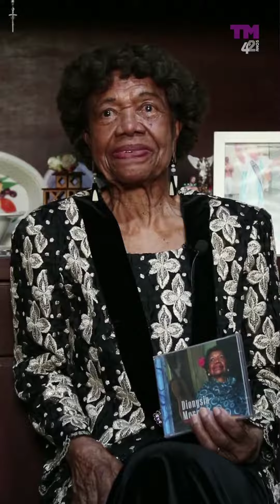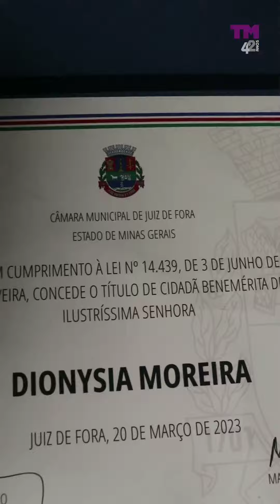Dionysia Moreira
Para ir atrás da música, Dionysia Moreira enchia a cama de travesseiros, pulava a janela de casa e atravessava a noite pela Rua Halfeld, no Centro de Juiz de Fora. A cidade dos anos 1950 era embalada pelos grandes nomes do rádio, com suas vozes potentes que não cabiam dentro de si. Do alto dos seus 20 anos, Dionysia decidiu que a voz, ao mesmo tempo forte e suave, já não podia ficar limitada às paredes de casa. Contra a vontade do pai, se entregou à música. “O meu defeito era cantar.”

Hoje, aos 92 anos e com uma coleção de prêmios, fica evidente que o canto de Dionysia não é nenhum defeito, mas sim um chamado para a vida toda. Em casa, no Bairro São Bernardo, ela recebeu a repórter Mariana Floriano com sua melhor roupa, a mesma que usou ao se apresentar no reality show “The Voice+”, em 2022, na TV Globo, para falar de sua trajetória quase centenária na música.

Dionysia é uma das oito personalidades com mais de 80 anos perfiladas pela Tribuna para o especial “8 de 80+: histórias vivas da arte e da cultura de Juiz de Fora”, que chega ao site e às bancas de jornal neste domingo. Vídeos de outras figuras igualmente importantes para a formação da identidade cultural de Juiz de Fora serão veiculados aqui em nosso perfil ao longo da próxima semana, em celebração aos 42 anos da Tribuna.

📽️ Felipe Couri